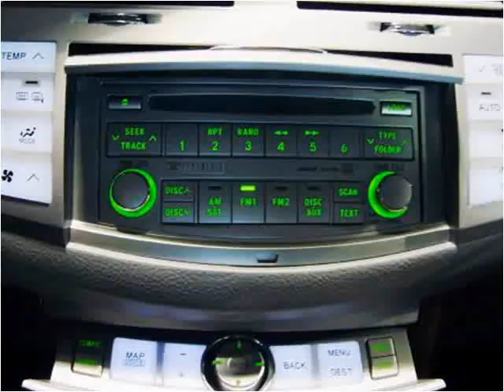2008 Toyota Avalon available from Accredited Motorcars, Inc